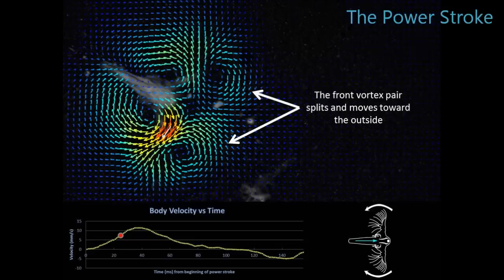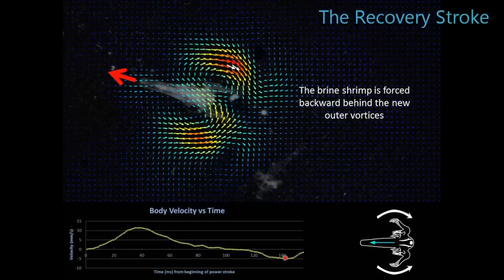The Brine Shrimp's Butterfly Stroke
Brennan Johnson1, Deborah Garrity2, Lakshmi Prasad Dasi3
Colorado State University
1. School of Biomedical Engineering
2. Department of Biology
3. Department of Mechanical Engineering

We investigate the fluid dynamics of brine shrimp (Artemia) in the nauplius stage of swimming. These larvae swim using two arms that oscillate in a "butter fly stroke" manner at 6-10Hz. Previous studies have been performed on larval brine shrimp swimming1-3. These studies indicated that the propulsion dynamics was largely dominated by viscous forces with a mechanism described as "rowing". A more recent study attempted to measure the vorticity dynamics and captured a single vortex ring system3. However, these earlier studies lacked the spatial and temporal resolution to resolve the smallest scales of motion along with any dynamics effects. In this study, we use a time-resolved particle image velocimetry (PIV) technique with nano-particles as seeding material to examine the fluid dynamics at a much higher spatio-temporal resolution compared to earlier studies, with particular emphasis on resolving the vorticity dynamics of the propulsive mechanisms utilized by the larvae.

Two- to three-day-old brine shrimp were filmed while freely swimming in a solution of water and hydroxyapatite nano-powder, used as seeding material. The images were captured with a CMOS camera at a sampling rate of 1KHz. Image pre-conditioning was conducted to remove background artifacts,  followed by cross-correlation interrogation analysis to obtain particle image velocimetry measurements of the 2D velocity field. The brine shrimp were viewed from above in order to capture the plane that lies along the body and arms. The spatial resolution of the resulting regularly spaced 2D vector field grid size was approximately 50 m.  Based on the peak forward velocity of the larvae, the body length, and the oscillation frequency, the Reynolds and Womersley numbers were found to be 8 and 5 respectively.

Vorticity dynamics reveals the formation of a vortex ring structure at the tip of each arm at the beginning of the power stroke. This two vortex ring structure evolves dramatically with time as the stroke progresses. Most interestingly, the outer circulation weakens while the inner circulation strengthens over the power stroke. In addition, the outer vortices translate backwards while stretching from the induced fields of the inner vortices. Ultimately the outer vortices seem to be entrained into the inner strong vortices resembling a leap-frog phenomena of a two-vortex ring system. The gaining strength of the inner vortex correlates well with the acceleration and forward movement of the larvae. We also investigated the motion of a one-arm brine-shrimp larvae which also showed the dynamics of only a single vortex system. The resultant motion was therefore a circular trajectory for the larvae.

1. Williams TA. A model of rowing propulsion and the ontogeny of locomotion in artemia larvae. Biological Bulletin. 1994; 187:164-173.
2. Williams TA. Locomotion in developing artemia larvae - mechanical analysis of antennal propulsors based on large-scale physical models. Biological Bulletin. 1994; 187:156-163.
3. Mochizuki O, Asme. Micro vortex flow induced by small life; 2007.